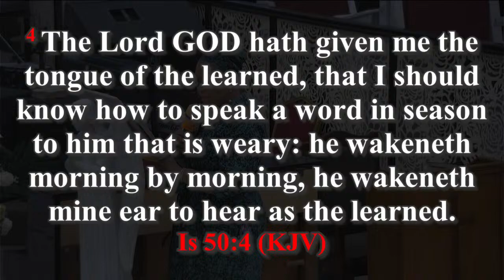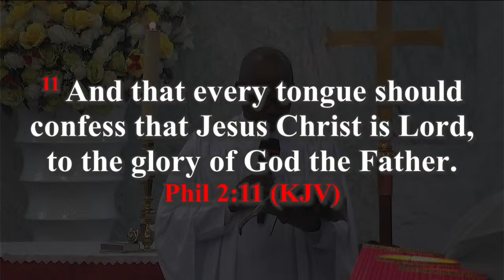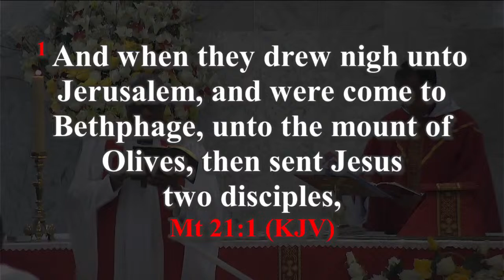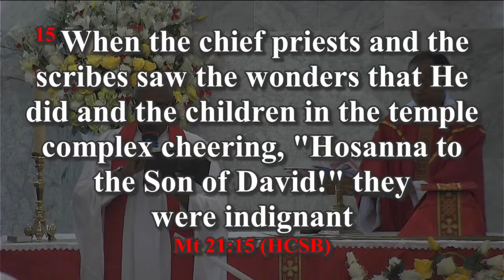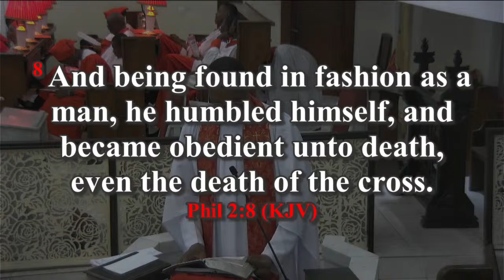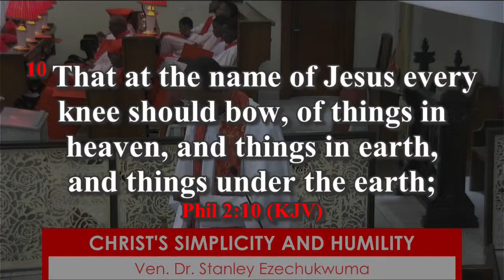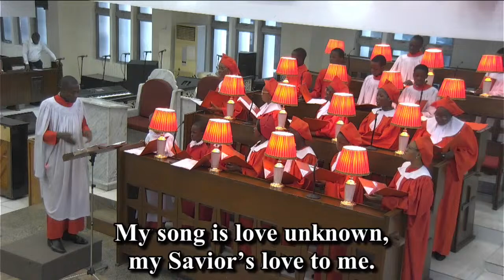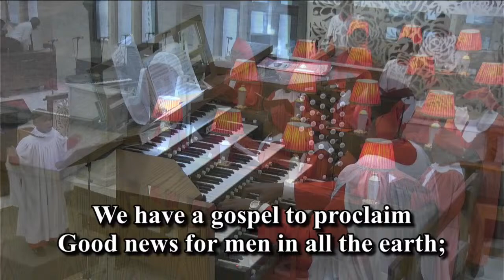PALM SUNDAY | SUNDAY SERVICE | 24/03/24 | 7:30AM SERVICE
BISHOP ADELAKUN HOWELLS MEMORIAL CHURCH

Worship With Us:
7:30 AM and 10:00 AM
BAHM Church,
22c, Hogan Bassey Crescent,
Surulere, Lagos